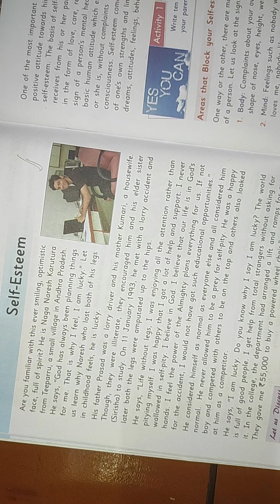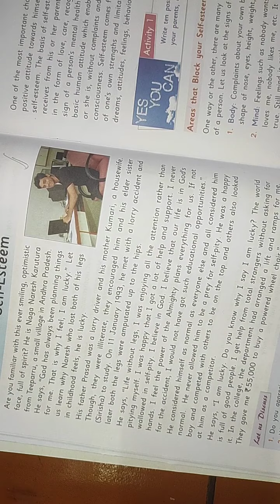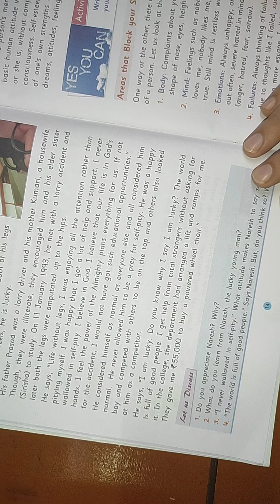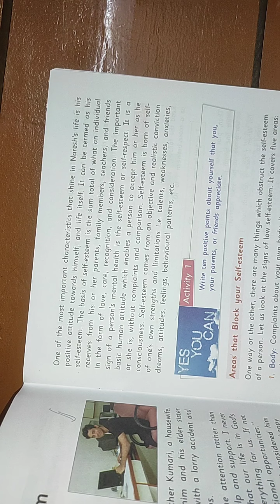self-esteem - 2 ( icse class 8)